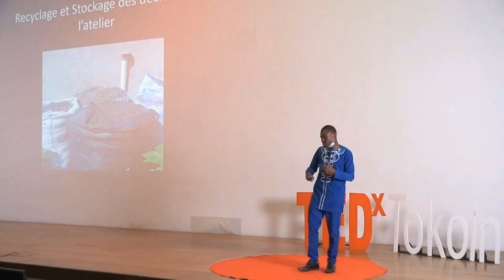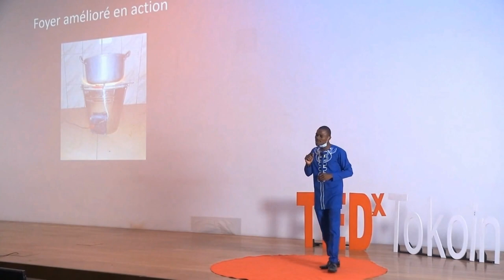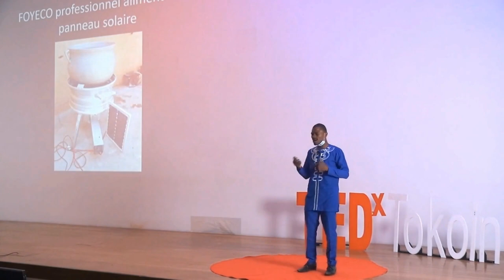pourquoi le charbon de bois reste incontournable en Afrique | Edouard Akakpo Lado | TEDxTokoin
Le charbon est souvent considéré comme une source d’énergie polluante mais pour la majorité de la population togolaise le charbon reste le principal combustible pour la cuisine du fait que le  gaz butane reste encore trop cher pour la majorité des foyers.

Edouard Akakpo Lado,  décide alors d’inventer un foyer amélioré qui utilise de la poussière de charbon. Il crée aussi du charbon écologique. Son idée est de récycler le charbon dans plusieurs formes afin de minimiser ses effets néfastes en attendant la transition vers des énergies plus saines.
 Edouard Akakpo-Lado est un entrepreneur togolais, ingénieur en électromécanique, inventeur et concepteur de machines de transformation agroalimentaire.
Il est le fondateur du Centre de Recherche d'Invention et d'Innovation Technologique (CRIIT-Lado concept) et de l'Association des Jeunes pour la Promotion des Énergies Renouvelables et le Développement Durable (AJPER2D). Son objectif est de promouvoir la liberté de la technologie en Afrique à travers la créativité, l'invention, l'innovation, les recherches scientifiques et technologiques. Depuis ses 17 ans, il est passionné par la science et la technologie et conçoit par ses propres moyens des jouets mécaniques (avions, bateaux, hélicoptères, robots, etc).
Avant l'âge de 30 ans, il reçut plusieurs prix et trophées sur le plan national et international et fut élevé au rang de chevalier national de l'ordre de mérite.
Son rêve, de voir une Afrique future industrialisée, le pousse sans cesse à créer et à innover de nouvelles machines chaque jour. This talk was given at a TEDx event using the TED conference format but independently organized by a local community.